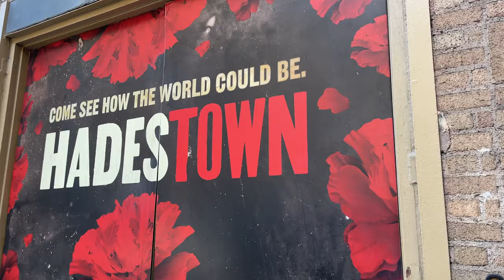TAKE A BOW WAY DOWN IN HADESTOWN (Episode 194)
Come Take A Bow way down, in Hadestown! This episode features the different perspectives of performers in different stage of their career with different relationships with the show. Hear all about how the show began with Ani, to Lola making her debut in this GIANT show fresh off of a hit tv show, to Jordan Fisher cherishing the moment in his life he gets to tell this story.

Ani Di Franco:
How HADESTOWN was made
Hadestown as a concept album
Why she decided to make her Broadway debut
Finding the balance of Persephone

Lola Tung:
The Summer I Turned Pretty
On set vs on Broadway
Surprising people by showcasing her singing talents
Learning from Jordan Fisher and previous Eurydice such as Solea Pfeiffer and Eva Noblezada

Jordan Fisher:
Becoming a Broadway Veteran
What he has learned from playing Orpheus
How he approaches a role
THE GASP
How he relates to all of the characters he's played on Broadway
Fan-girling over the MUSIC

+ So much more from each of them!
Curtain up on Jordan Fisher, Lola Tung, and Ani DiFranco!
Follow along:
Chapters:
00:00 Introduction
00:44 History of Hadestown with Ani DiFranco
09:15 The Winter Lola Tung turned into a Broadway Star
17:06 Jordan Fisher.
31:44 Sneak peak
Connect with Jordan Fisher on social: @jordanfisher
Connect with Lola Tung on social: @lola.tung
Connect with Ani DiFranco on social: @anidifranco
Connect with Take A Bow on social: @takeabowonbway
Connect with host, Eli Tokash on social: @tokash_eli